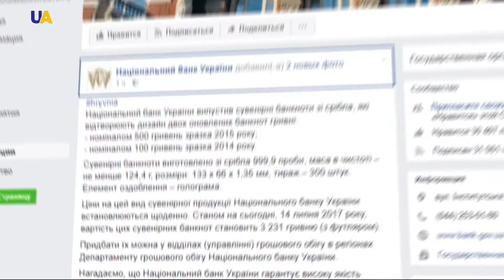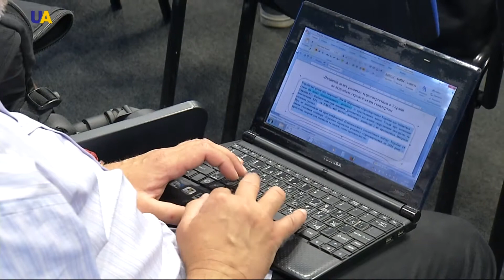Новости 17:00 за 14 июля 2017 года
Смотрите в этом выпуске: После многократных отказов, российская сторона позволила дипломатам встретиться с украинцами. Среди них - Зейтуллаев, Сущенко, Клых. бизнес-центре Гулливер провели обыски по делу бывшего министра доходов и сборов Украины. Правоохранители обнаружили секретный офис с документацией компаний Александра Клименко. Сейчас изучают данные с серверов. Народные депутаты Украины ушли на каникулы. Председатель Верховной Рады Андрей Парубий закрыл шестую сессию восьмого созыва. Одной из  главных побед работы парламентарии считают определение государственного курса на вступление в НАТО. Осенью украинским пенсионерам повысят пенсии. Заявил Пётр Порошенко. Однако, на сколько увеличатся выплаты Президент не уточнил. При этом отметил важность пенсионной реформы, за которую должны проголосовать депутаты. Рота почётного караула, военный оркестр и залпы. Накануне дня украинского миротворца военные возложили цветы на Аллее ООН в Киеве. Отмечают 25 годовщину с начала участия подразделений Вооруженных Сил в миротворческих операциях и миссиях. Деньги для украинской общины. Мэр польского города Вроцлав Рафал Дуткевич пожертвовал местному фонду "Украина" 50 тысяч евро. Средства политик выделил из недавно полученной Немецкой национальной премии. 500  и сто гривен из серебра. Национальный банк Украины выпустил сувенирные банкноты. Они сделаны из серебра 999 пробы. И воспроизводят дизайн двух обновлённых гривневых купюр. Вес одной банкноты 124 с половиной грамма. Тираж - 300 штук. Спасти реки и экологию. Министерство природных ресурсов Украины разработало законопроект, в котором предлагает сократить выбросы вредных веществ в атмосферу и водоемы. Ежегодно в реки  сбрасывают 300 миллионов кубов неочищенных стоков.